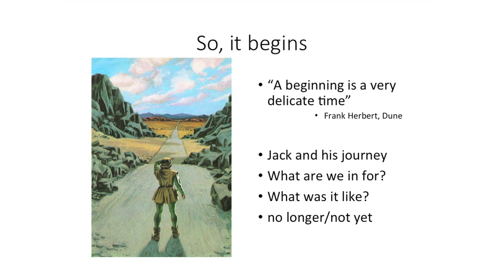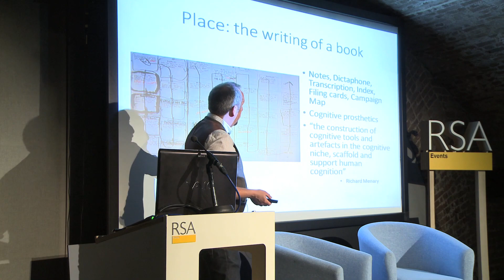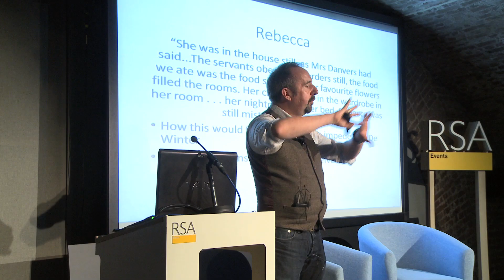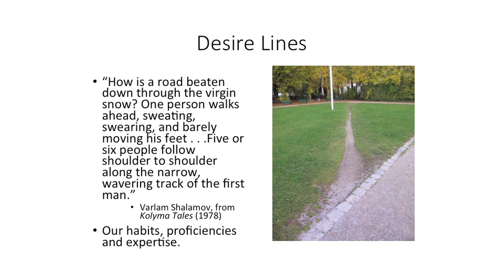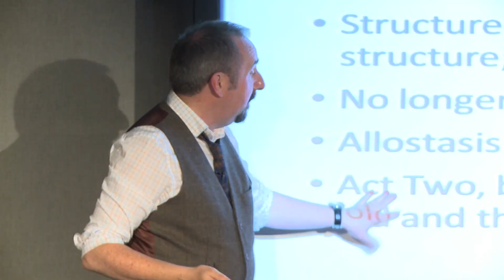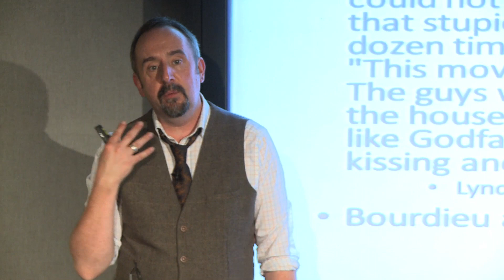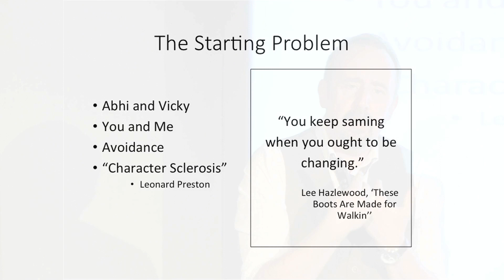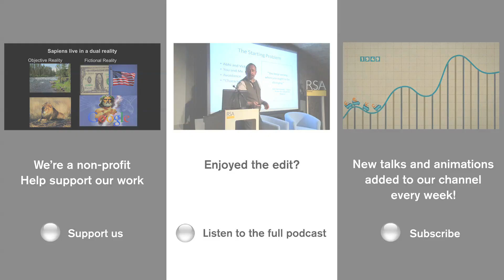Vincent Deary on Negotiating Change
Health psychologist Vincent Deary shows how much of our lives are lived automatically, according to beaten paths. How can we avoid becoming ‘habit machines’, and overcome our resistance to change, making our acts truly ours?